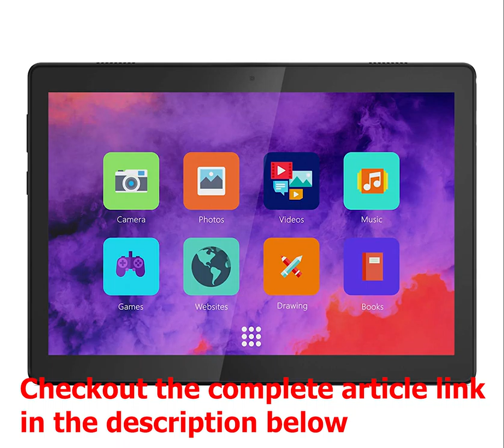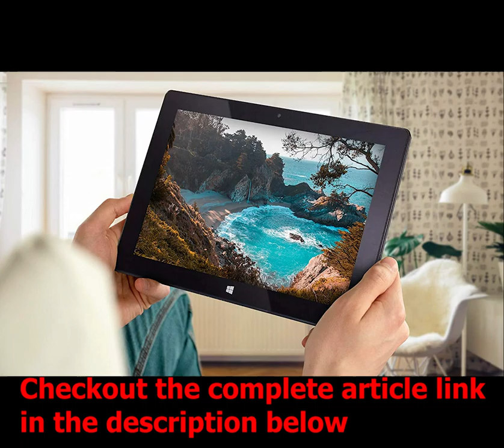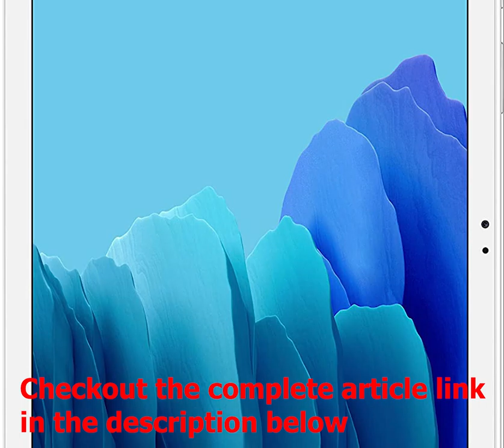Which are the 5 best tablets under 250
So this article is going to be all about the 5 best tablets under 250. This is our third take on the best tablets. Before this, we have also written articles on the best tablets for handwriting and the best tablets under 150. So if you're interested in them, you can also check them out.

The tablets present in this list are across different price ranges under the 250 Dollars price point. We have listed them based on their design, specs, built quality, overall performance, and the value that they are providing for the price. We have also mentioned some related recommendations and important FAQs at the end of this article.

So make sure to check them also as they will help you a lot in making the right decision.

This article/video may also help you in finding the answers to the following questions:
best tablets
best tablets 2020
best buy tablets
best drawing tablets
best android tablets
best tablets for kids
tablets at best buy
best tablets 2021
best tablets for drawing
tablets best buy
best android tablets 2020
best graphic tablets
best buy tablets on sale
best tablets under 200
best drawing tablets for beginners
best cheap tablets
best samsung tablets
best budget tablets 2019
best tablets for note taking
best budget tablets
samsung tablets best buy
cheap and best tablets
best kids tablets
best tablets for college
best tablets for students
best tablets for reading
best affordable tablets
best tablets under 100
best tablets for seniors
best buy tablets samsung
best rated tablets
best chlorine tablets
best kid tablets
best net tablets
best android tablets 2019
best windows tablets
best tablets 2019
best newest tablets
best water purification tablets
best buy samsung tablets
best buy drawing tablets
best 10 inch tablets
best gaming tablets
best deals on tablets
best tablets for gaming
best inexpensive tablets
amazon fire tablets best buy
the best tablets
best large tablets
best tablets under 300
best tablets for college students on a budget
best electrolyte tablets
best small tablets
best osu tablets
best kid tablets 2016
best tablets for artists
best tablets for toddlers
best tablets to buy
best buy kids tablets
best tablets for school
best buy tablets for sale
best tablets for the money
best 10" tablets
best 2019 tablets
kid tablets best buy
best tablets with keyboards
best low cost tablets
best tablets 2019 android
what are the best tablets
kids tablets at best buy
best 7 inch tablets 2016
best antivirus for tablets
best toddler tablets 2015
best tablets for art
best art tablets
best new tablets 2017
best buy tablets for kids
best 7 inch android tablets
best android tablets of 2018
best budget android tablets
best cheap drawing tablets
best tablets for writing
best 8 inch tablets
best tablets for movies
best galaxy tablets
best tablets with stylus
best 8" tablets
best gaming tablets 2017
best tablets under 500
best kids tablets 2020
best tablets for kids 2020
best deal on tablets
best value tablets 2016
best work tablets
best tablets for work
kindle tablets best buy
best buys tablets
best low price tablets
best tablets for elderly
best tablets for writers
best buy tablets in store
best budget drawing tablets
best tablets for games
best android tablets for kids
tablets en best buy
best tablets for college students
the best tablets 2014
best andriod tablets
best samsung galaxy tablets
best laptop tablets
best note taking tablets
best writing tablets
best tablets 2018
the best tablets for kids
best artist tablets
best android tablets 2018
best 2018 tablets
the best kid tablets
best free antivirus for tablets
best 7" tablets
kid tablets at best buy
best buy tablets apple
how much are tablets at best buy
best tablets under 250
best 10 inch android tablets
best buy tablets sale
best tablets for travel
best apps for android tablets
best tablets for musicians
best tablets for 2015
best new tablets
best buy tablets with keyboard
best tablets 2016 android
best windows tablets under 200
best 7 inch tablets 2015
best black friday deals on tablets
best tablets under 400
best tablets for kids 2018
best drawing tablets 2017
best cheap 10 inch tablets
best samsung tablets 2019
best refurbished tablets
best drawing tablets under 100
best tablets for watching movies
samsung tablets on sale at best buy
best drawing tablets 2016
best rated tablets 2015
best laptop tablets 2015
best pen tablets
best value tablets 2015
best tablets of 2018
best places to buy tablets
best tablets for gaming 2017
tablets for sale at best buy